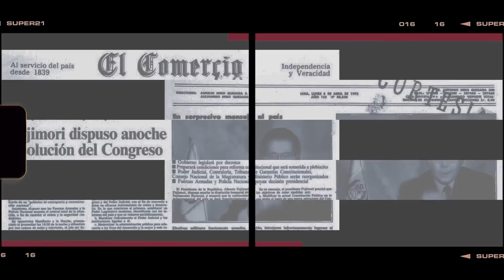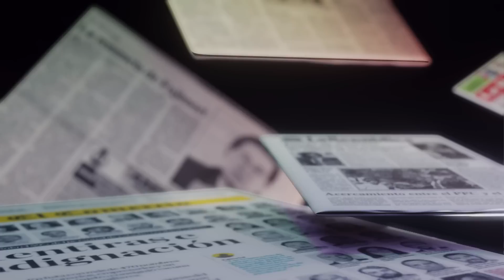EDUARDO ADRIANZÉN : UN PAÍS COMPLICADO| RajesDelOficio - Entrevista057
El dramaturgo y guionista Eduardo Adrianzén, pasa revista a los últimos tópicos de la coyuntura, tratando de entender lo que sucede, o puede suceder, en el Perú.